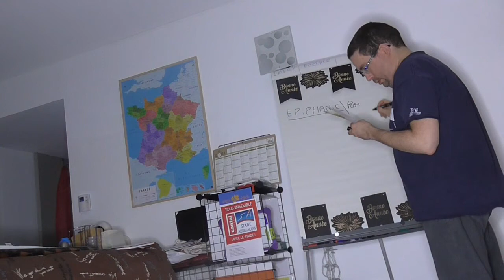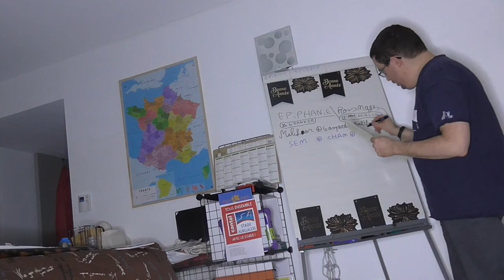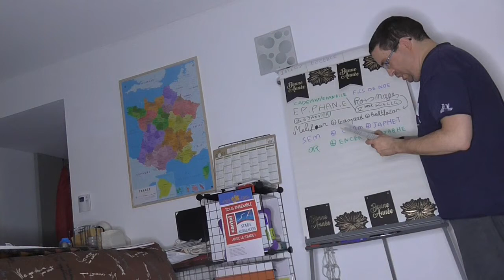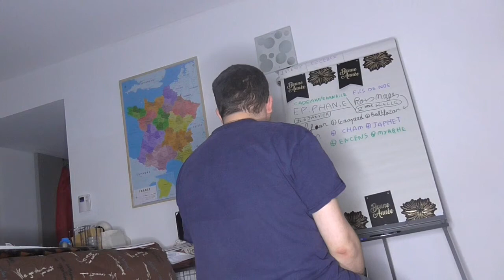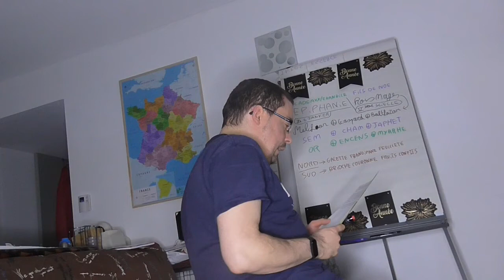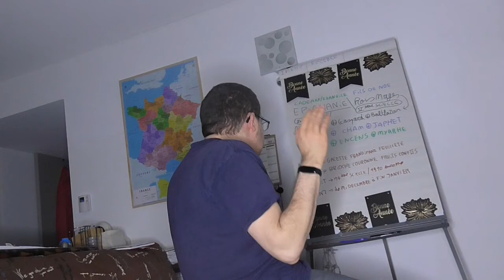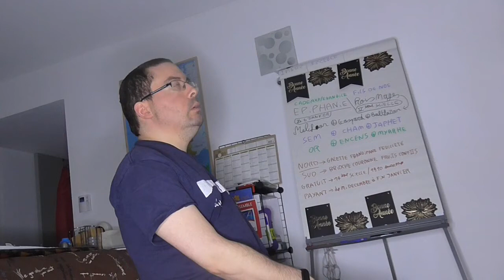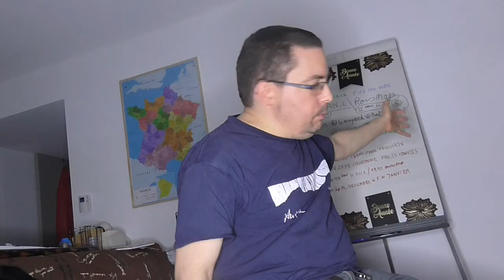Les origines des 3 Rois Mages + galette + fèves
== Sommaire ==
0:00 Générique
0:20 Introduction
02:00 Présentation Festive
11:00 Histoire de Rois Mages
22:00 Recette de Galette
33:00 Conclusion & Fin